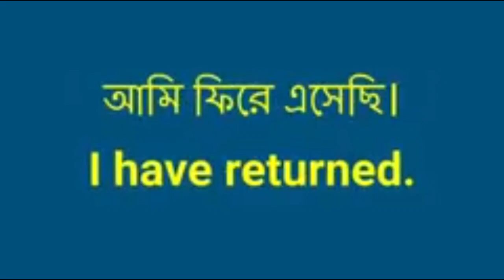Learn English Daily | ইংরেজি শিখি প্রতিদিন | পর্ব 6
ইংরেজি শিখি প্রতিদিন

কিভাবে আমি ইংরেজি শিখব
কেনেকৈ ইংৰাজী শিকিম
میں انگریزی کیسے سیکھ سکتا ہوں۔
كيف يمكنني تعلم اللغة الإنجليزية
मैं अंग्रेजी कैसे सीख सकता हूँ
अंग्रेज़ी ইংৰাজী انگریزی إنجليزي   अंगरेजी  အင်္ဂလိပ်